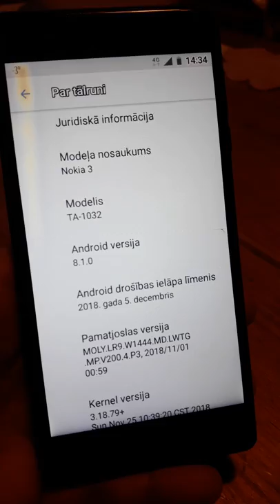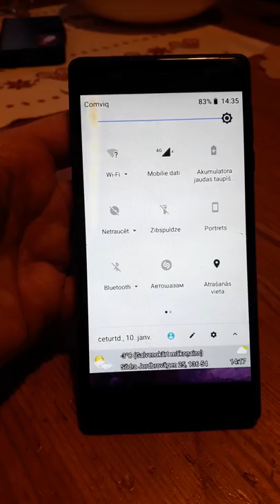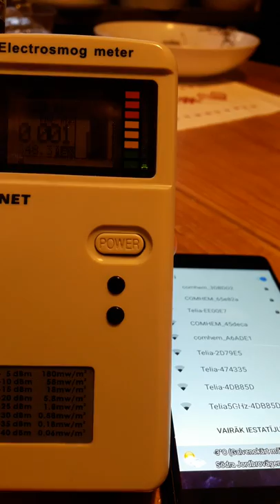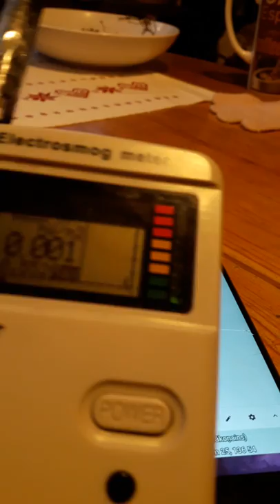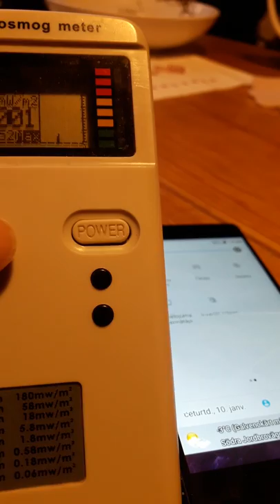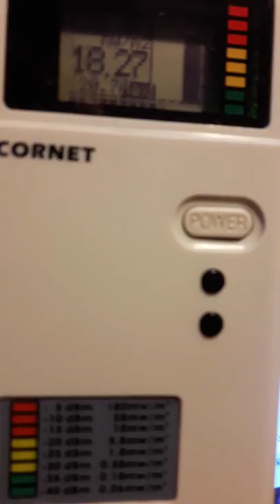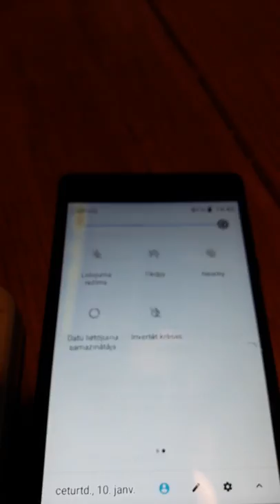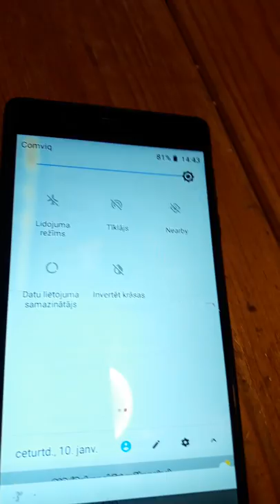Nokia 3 TA-1032 mobilais - kaitīgs elektromagnētiskais strāvojums 20190110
Nokia piedalās kara uzbrukumā cilvēcei. Ļoti liels EM strāvojums tad kad WIFI un mobilie dati izslēgti, visu laiku!!!

Arī modēmas tiek updatotas izstarot DEPT kas ir 10 x stiprāk strāvojošs nekā WIFI , par

euradcom.eu